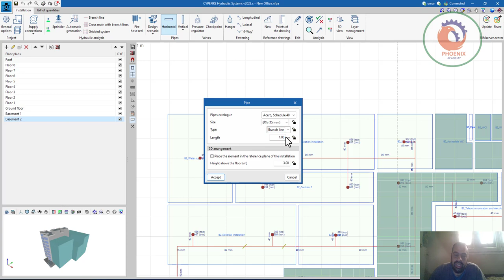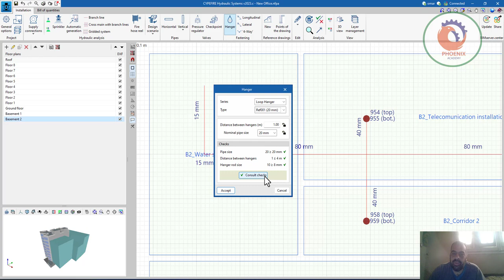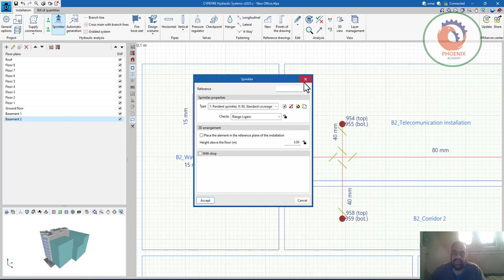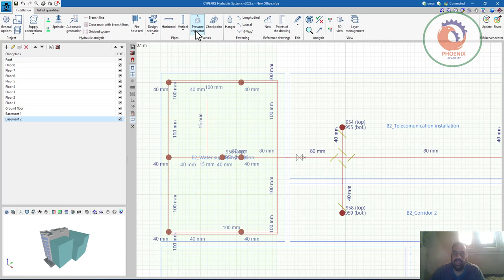CYPEFIRE Hydraulic Systems عربي